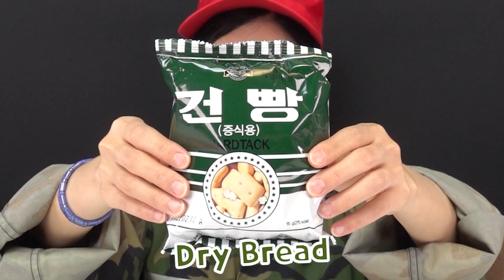Military food Mukbang 군대음식 푸드 먹방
DUCADUCA's jelly chocolate candy mukbang eatingshow
I challenged military foods.
Please recommend it so that more people can join us.
Your cheering comments give strength to DUCA.

두카두카의 젤리 초콜릿 캔디 먹방
새롭게 런칭한 두카두카TV의 아홉번째 영상입니다.
이번에는 군대음식에 도전해봤습니다.
더 많은 분들이 함께 할 수 있도록 추천 부탁드립니다.
두카에게 여러분들의 응원댓글은 힘이 됩니다.

*FONT
CookieRun Bold체
자체제작(BI, 중간페이지 그림폰트)